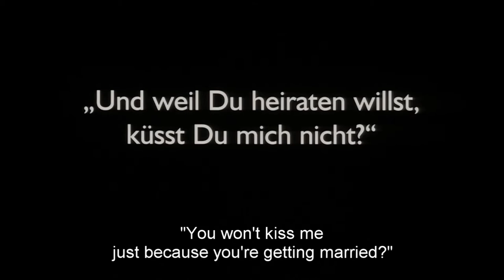Pandora's Box - Sessiz film üzerine performans - Yürüyen Merdiven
Yürüyen Merdiven (Yiğit Özatalay [p], Mustafa Kemal Emirel [d])
Mekân / Venue: Kundura Sinema
İstanbul, 2019

Die Büchse der Pandora (Pandora's Box)
Almanya / Germany, 1929, 135’
Yönetmen / Director: Georg Wilhelm Pabst
Senaryo / Writer: Frank Wedekind, Ladislaus Vajda
Oyuncular / Stars:  Louise Brooks, Fritz Kortner, Francis Lederer